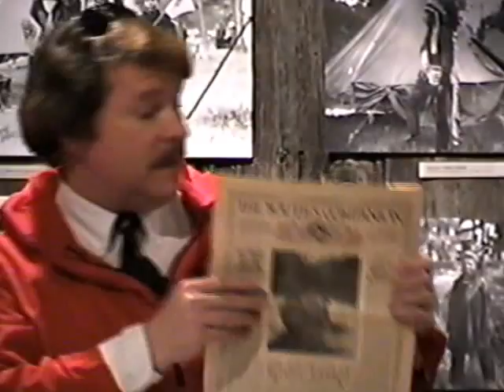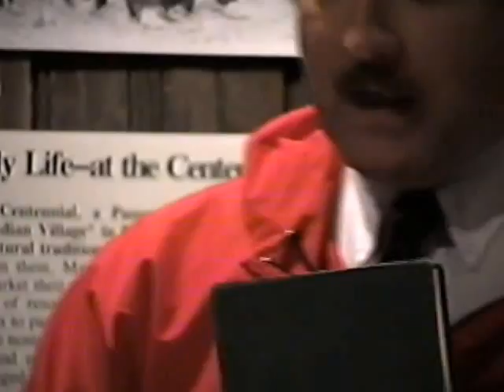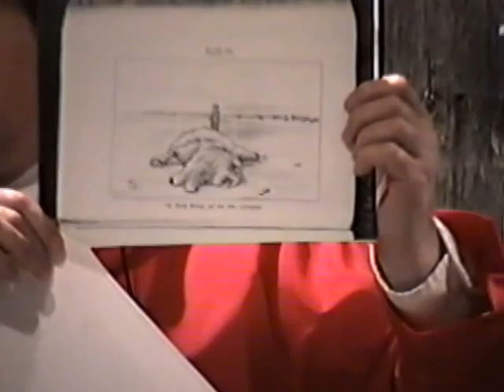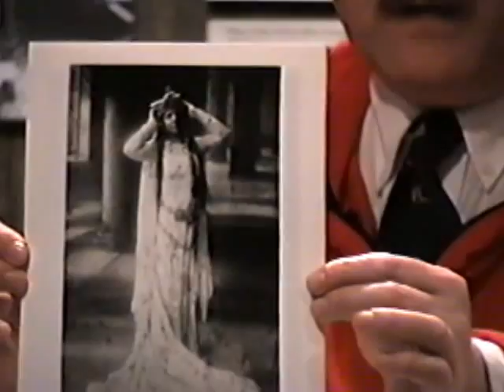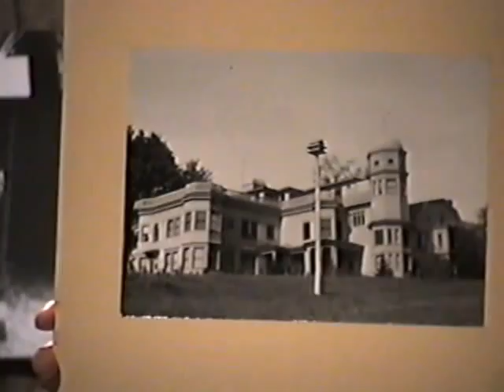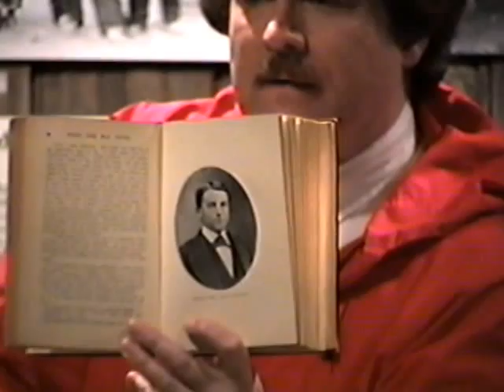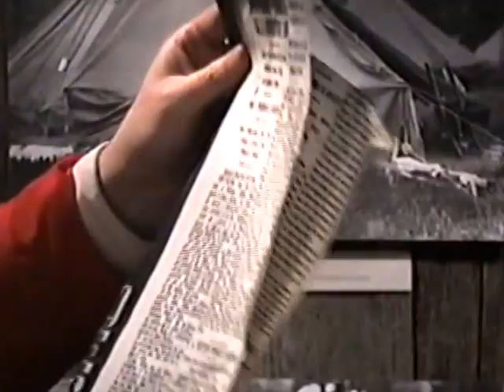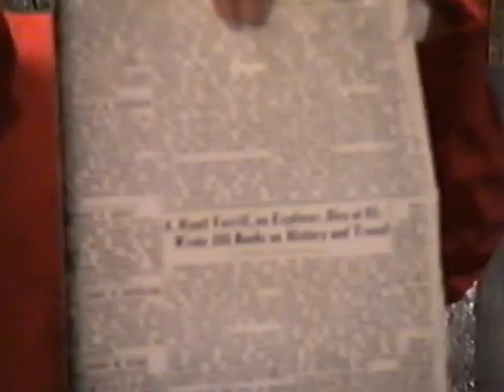BHS Program: "Greenwood in the Forties: Addison E. Verrill and his World"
Bethel Historical Society program, "Greenwood in the Forties: Addison E. Verrill and his World," presented by Herb Adams on November 5, 1998.